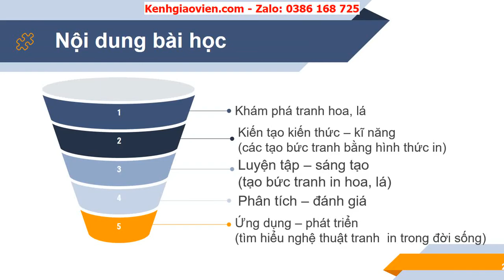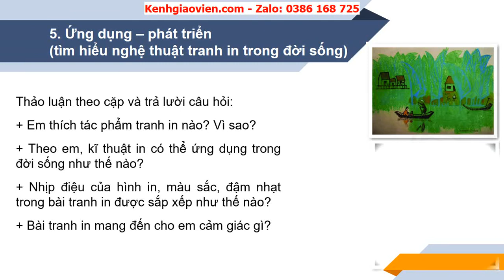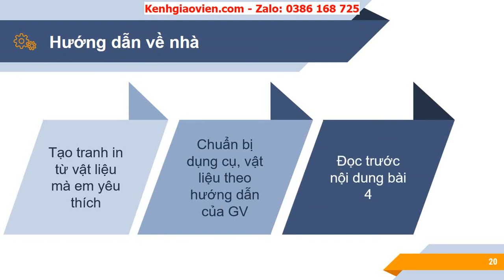Giáo án powerpoint chủ đề 1 - bài 3: Tranh in hoa, lá | Mĩ thuật 6 Chân trời sáng tạo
Phía trên là giáo án Powerpoint hay còn gọi là giáo án điện tử, giáo án trình chiếu chủ đề 1 - bài 3: Tranh in hoa, lá sách Mĩ thuật 6 chân trời sáng tạo. Giáo án được làm hướng tới phong cách hiện đại, đẹp mắt để tạo sự hứng thú cho học sinh.

Ngoài ra, chúng tôi có đầy đủ giáo án powerpoint các bài khác trong chương trình sách giáo khoa Mĩ thuật 6 chân trời sáng tạo. Tin chắc rằng: Khi sở hữu bộ giáo án này, việc dạy của thầy cô sẽ trở nên nhẹ nhàng và đạt hiệu quả tốt.